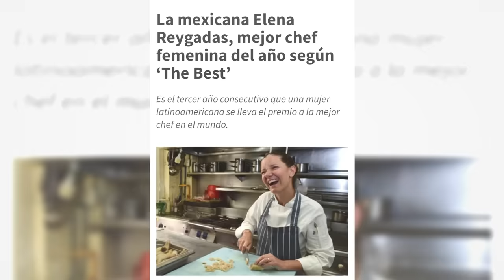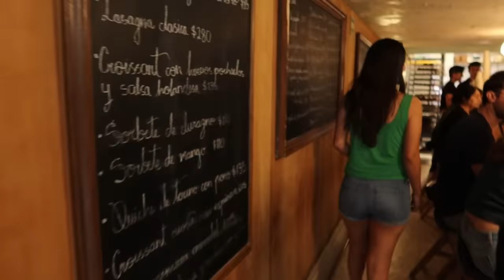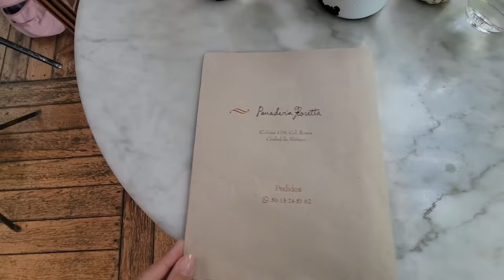Probando delicioso pan dulce en la CDMX donde la mejor chef del mundo Méxicana!...❤️🇲🇽